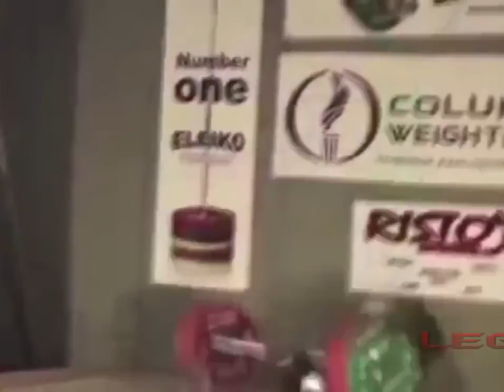Когда тренер не нужен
Драка двух людей,закончилась накаутом. Больше видио на моем канале. Заходите и смотрите.